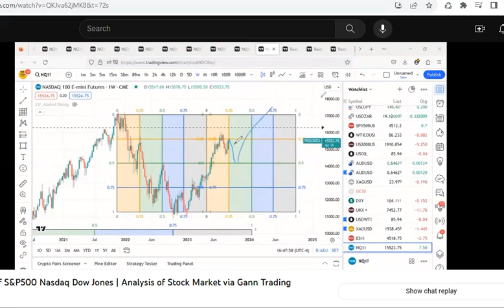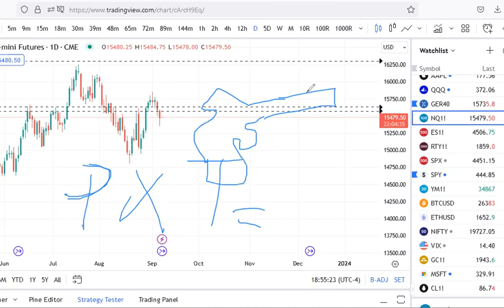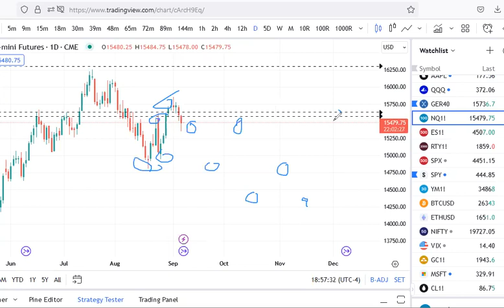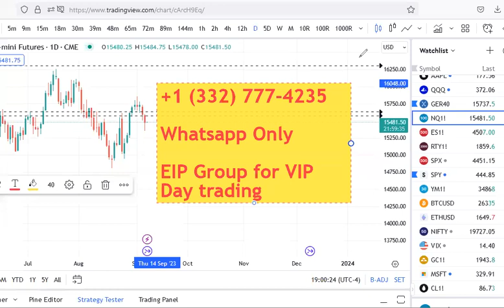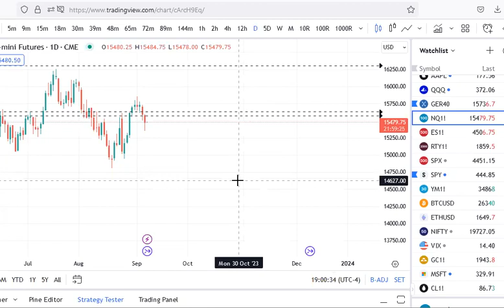Why Everything is already planned in stock market? | Watch till the very end.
Harnessing AI and Gann Timing for Accurate Market Predictions

Introduction

The financial markets have always been a realm of uncertainty and complexity, challenging traders and investors to make informed decisions in the face of rapidly changing conditions. Traditional methods of market analysis have their limitations, but the integration of cutting-edge artificial intelligence (AI) algorithms and the time-tested principles of Gann timing can provide a potent combination for more accurate market predictions. In this article, we will explore how AI algorithms, when coupled with Gann timing techniques, can enhance market forecasting.

Understanding Gann Timings

Gann timing is a methodology developed by legendary trader and market analyst W.D. Gann, which involves the application of specific time intervals or cycles to analyze market movements. Gann believed that time was as crucial as price in determining market trends, and he used various time cycles and ratios to make predictions. Some of the key Gann timing concepts include:

Gann Angles: Gann angles, also known as Gann fans, are drawn at specific angles on a price chart, signifying both time and price. These angles help identify potential support and resistance levels and forecast trend changes.

Gann Square of Nine: This tool involves a grid that assigns numbers to both time and price, helping traders identify significant price levels and potential turning points.

Gann Cycles: Gann's cycles are based on the idea that markets move in predictable cyclical patterns. By identifying these cycles, traders can anticipate future price movements.

AI Algorithms in Market Prediction

Artificial intelligence has revolutionized market analysis by processing vast amounts of data, identifying complex patterns, and making predictions with remarkable accuracy. AI algorithms can be classified into two main categories for market prediction:

Machine Learning: Machine learning algorithms, such as decision trees, random forests, and neural networks, analyze historical market data to identify patterns and relationships. They can adapt and improve their predictions as new data becomes available.

Natural Language Processing (NLP): NLP algorithms analyze news articles, social media sentiment, and other textual data sources to gauge market sentiment. They can provide valuable insights into market behavior based on public sentiment.

Combining AI and Gann Timings

The fusion of AI algorithms and Gann timing techniques can create a powerful synergy for accurate market predictions. Here's how this combination works:

Data Processing: AI algorithms process vast amounts of historical market data, identifying patterns that human analysts might overlook. They can recognize cyclical market behaviors and extract valuable insights.

Pattern Recognition: AI algorithms can detect specific Gann timing patterns and angles in price charts. This can help identify potential reversal points or trend continuations more accurately.

Sentiment Analysis: NLP algorithms can gauge market sentiment by analyzing news and social media content. This sentiment analysis can be integrated with Gann timing to provide a holistic view of market dynamics.

Continuous Learning: AI algorithms can adapt to changing market conditions, continuously improving their predictions. Gann timing principles provide a structured framework for AI algorithms to refine their forecasts.

Conclusion

Accurately predicting market movements is a challenging endeavor, but the combination of AI algorithms and Gann timing techniques offers a promising path towards improved forecasting. By leveraging the data-processing capabilities of AI and the time-tested principles of Gann timing, traders and investors can gain a competitive edge in understanding market trends and making more informed decisions. However, it's essential to remember that no prediction method is foolproof, and risk management remains a crucial aspect of successful trading and investing in the financial markets.